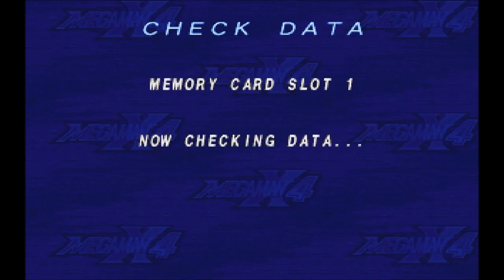Let's Play MegaManX4 Zero Pt4 Mopping Up Da Rest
Intro song "Unravel" by TK from Ling Tosite Sigure